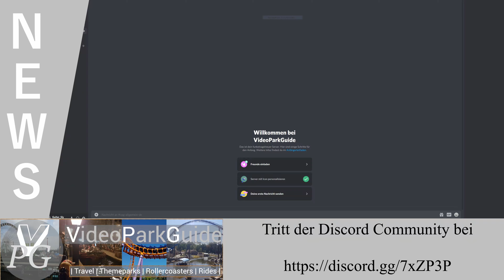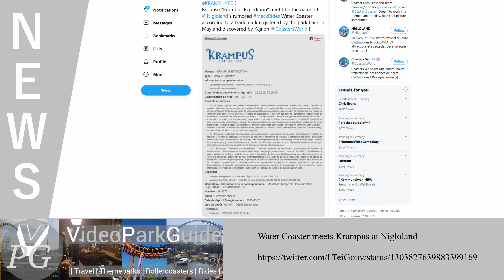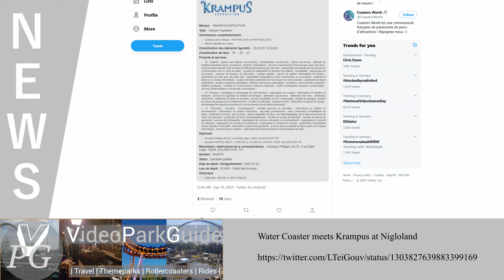Theme Park News - Week 37, 2020 - Wiegand CoasterKart, Halloween @ Plohn, Krampus @ Nigloland & more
In the summary of the news from week 37, 2020 we have the following topics:

Sources & Timestamps:

00:00:00 - Intro

00:00:13 - Join the Discord

00:00:31- Wiegand is introducing the "CoasterKart" Alpine Coaster

00:01:17 - Plohn can celebrate Halloween aswell

00:01:49 - Water Coaster meets Krampus at Nigloland

00:02:20 - Iron Gwazi comes 2021

That was the news recap for the weeks 37, 2020 and next Sunday I will bring you the summary for the upcoming coming week.

Andere Projekte:
(other projects:)